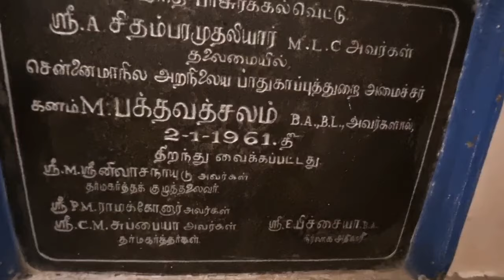2024 உடையவர் உற்சவம் @ கூடலழகர் பெருமாள் கோவில் மதுரை உபயம் RM அப்பாவு செட்டியார் ஜூவல்லரி